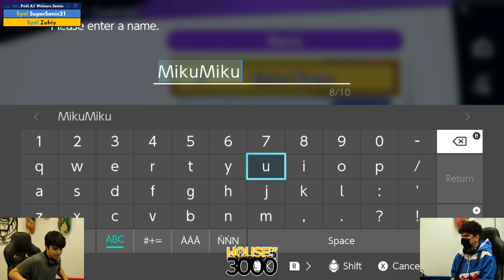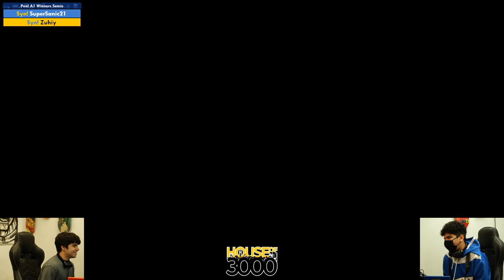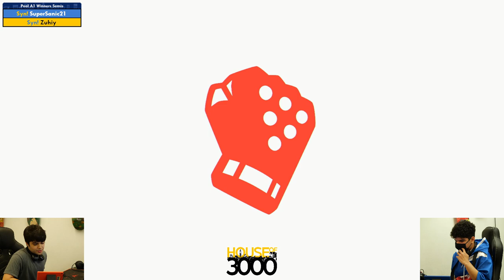Xeno345 Pool A1 Winners Semis SuperSanic21 vs Zuhiy